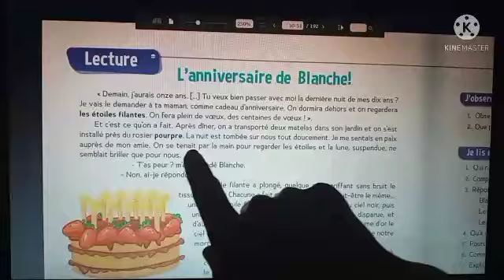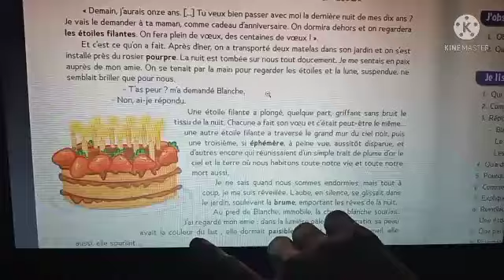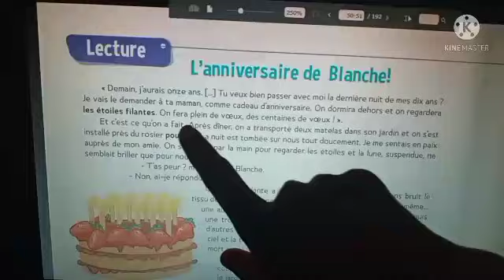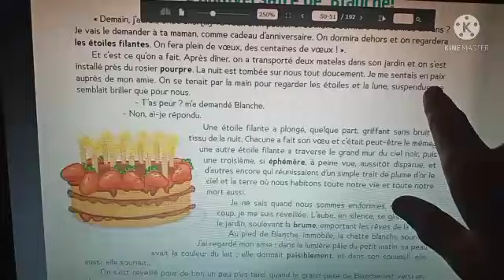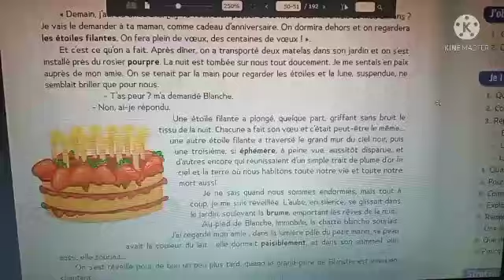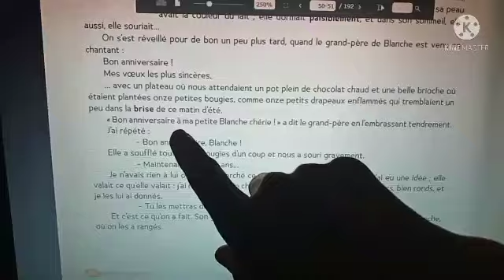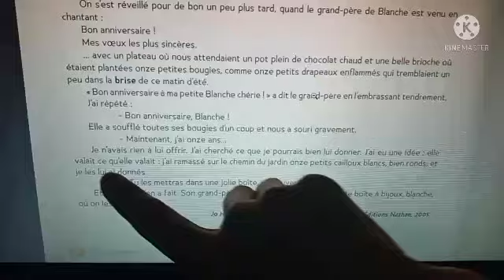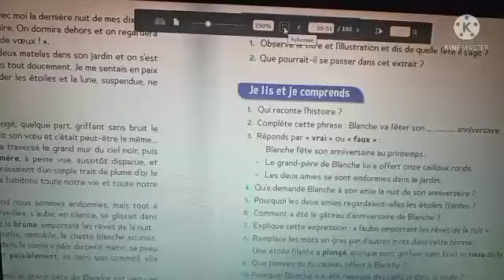CM1-LE TRÉSOR DES MOTS-LECTURE-P:50/51-شرح النص و إجابة على الأسئلة